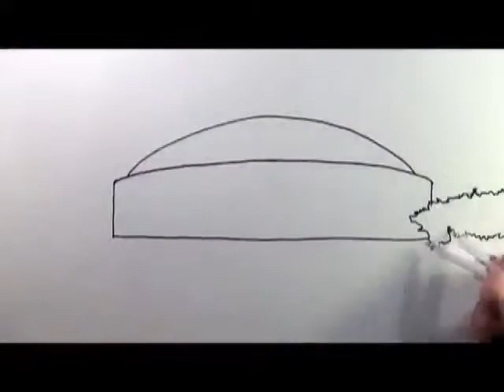Renovación Coliseo Cubierto el Campín